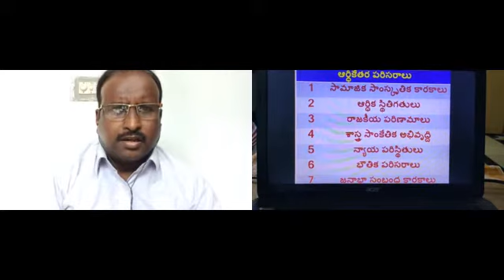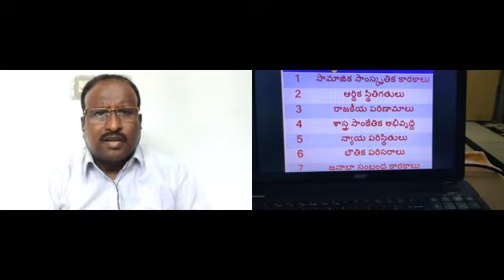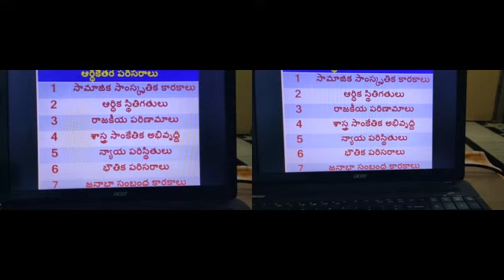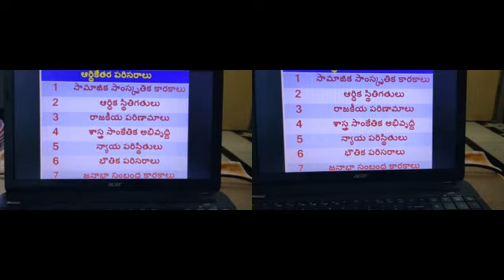I B.COM/SEM-2/BUSINESS ENVIRANMENT//బిజినెస్ ఎన్విరాన్ మెంట్ - అర్ధికేతర పరిసరాలు